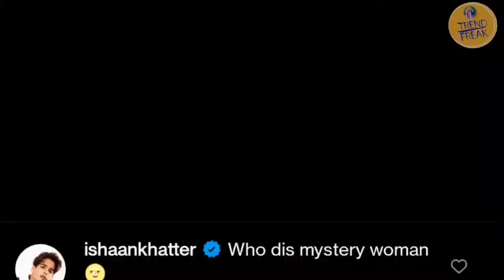Amitabh Bachchan की नातिन Navya Naveli Nanda siddhant chaturedi are dating ?